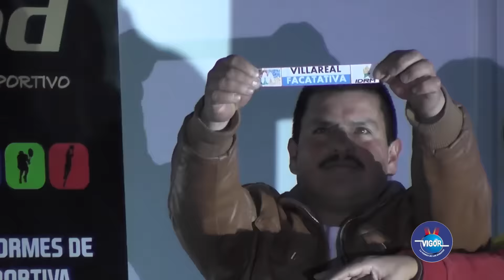MADRID BRILLÓ EN EL SORTEO Y ENTREGA DE UNIFORMES ZONAL SABANA OCCIDENTE PONYFUTBOL 2016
MADRID se convierte en la sede del más grande zonal de la historia del PONYFUTBOL CUNDINAMARCA. Más de 800 participantes representando a 35 equipos de los municipios de LA ZONA DE SABANA OCCIDENTE dieron inicio el viernes 29 de julio a este evento.

Gracias al total e irrestricto apoyo entregado por el Dr. ORLANDO ALBERTO CARDONA, Alcalde Municipal de Madrid, del Lic. EDGAR ORLANDO CASTRO, Director del IDRM, del Concejo Municipal y de todos los funcionarios de la Administración Deportiva, se realizó un espectacular acto de lanzamiento, sorteo y entrega de uniformes en el hermoso auditorio Hernán Echavarría.